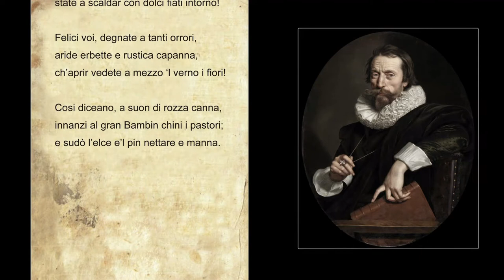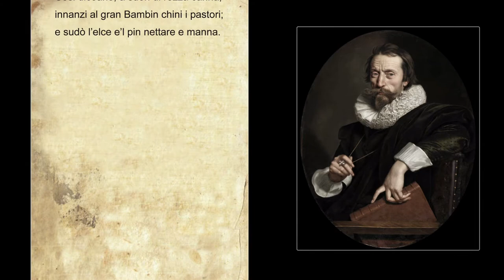Notte del Natale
Notte del Natale di Giovan Battista Marino (Napoli, 18 ottobre 1569 - Napoli, 25 marzo 1625)

Creative Commons Music on Audionautix.com